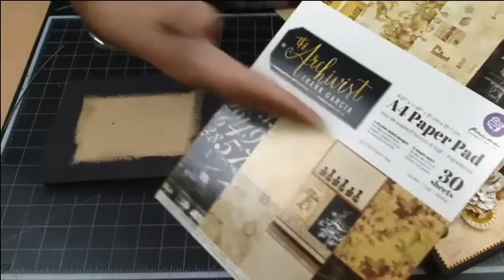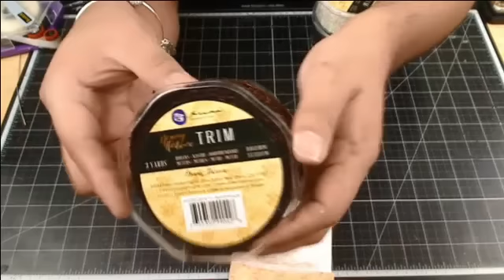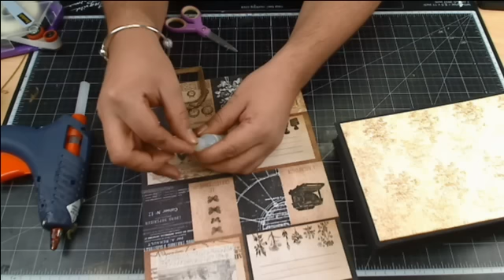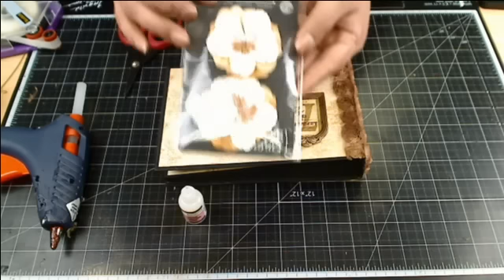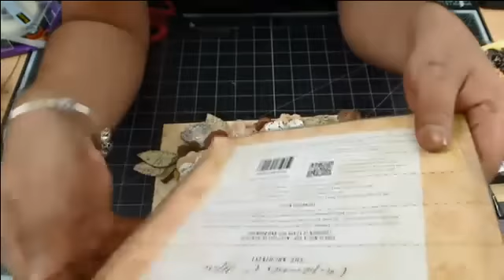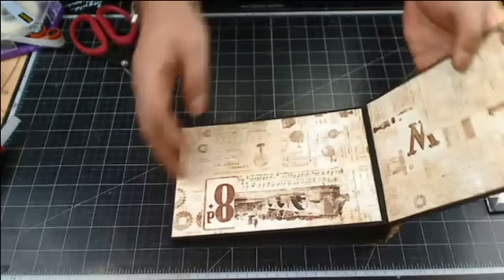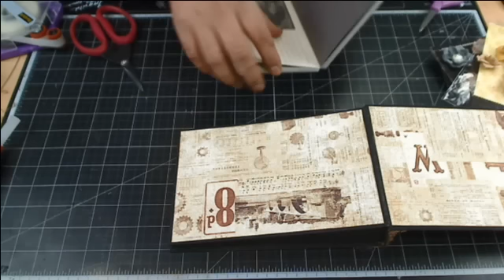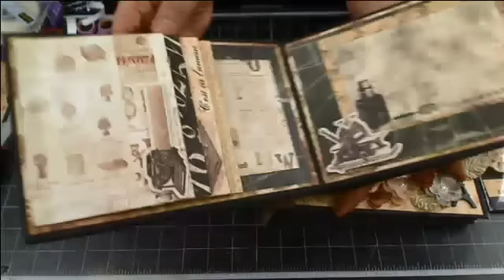Le Collectionneur II with Frank Garcia